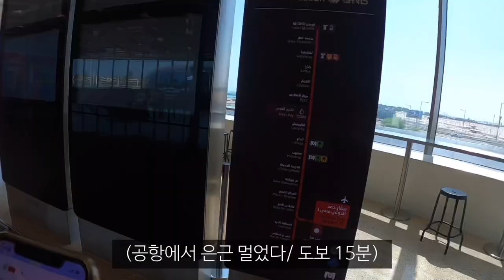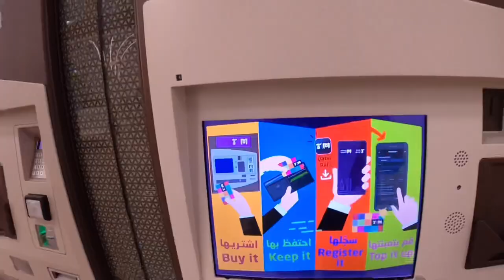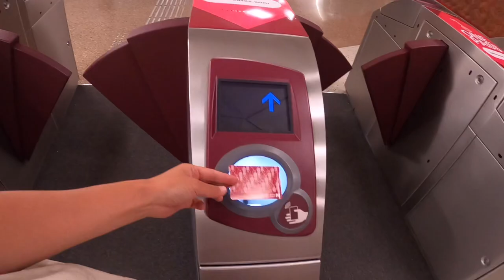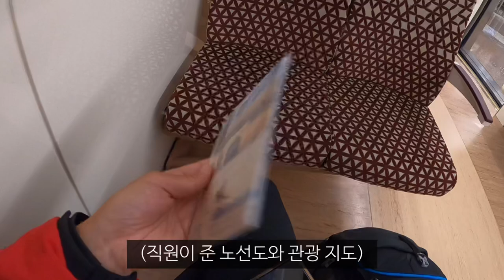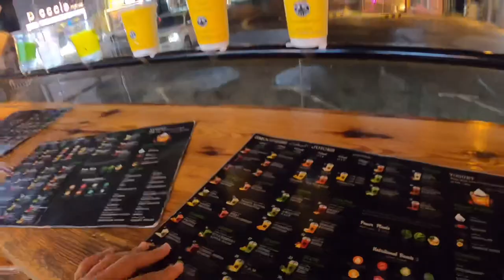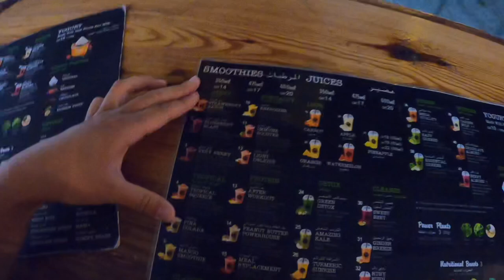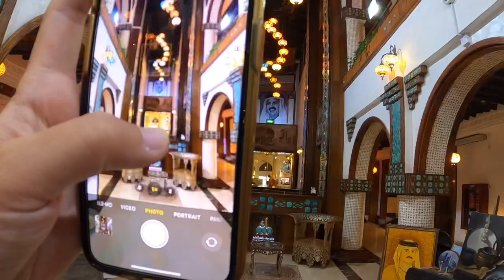월드컵이라 카타르 와봤는데 내가 뭘 본건가.._해외(50)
돈 마이 벌면 카타르 최고급 호텔에 묵어보고 싶군뇨~ㅁ~